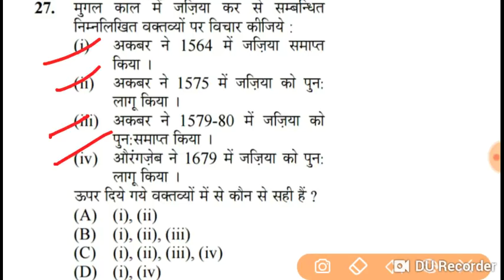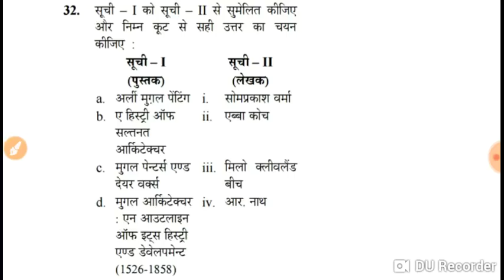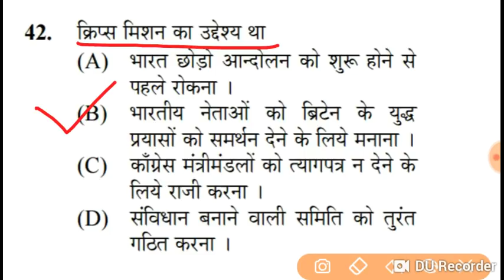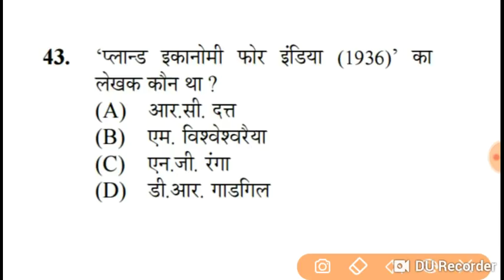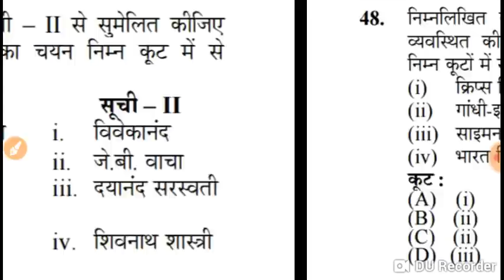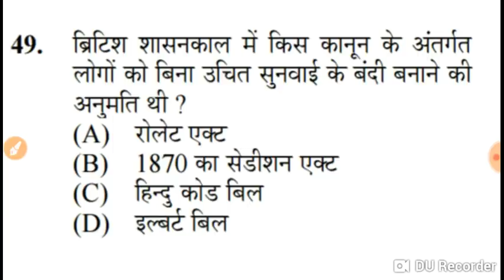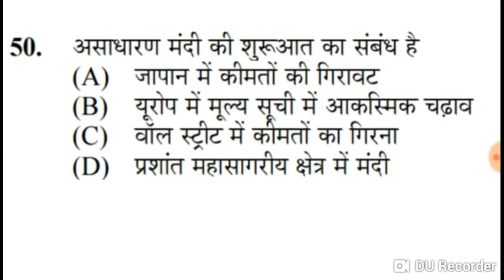History (itihas) UGC NET/JRF EXAM 2019 JUNE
GKArjunsir ugc net JRF exam 2019 june previous years paper ugc net history question pgt tgt Part-10